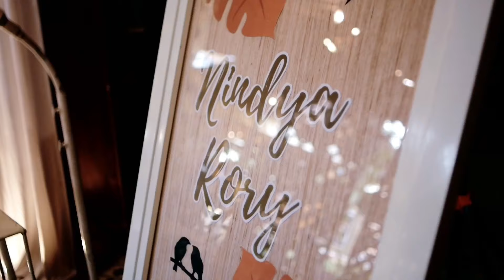[CINEMATIC] ENGGAGEMENT NINDYA & RORY | NO SOUND